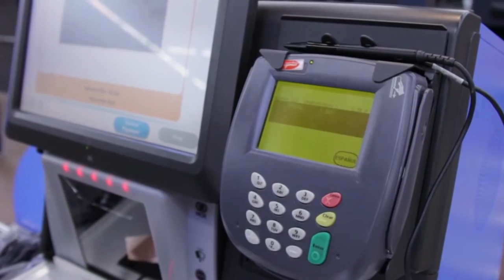Credit Card Safety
How to budget your money during the holiday season.